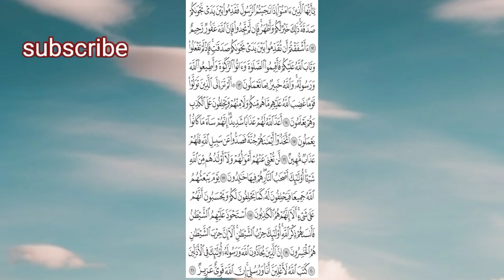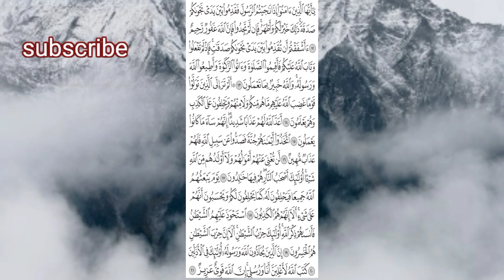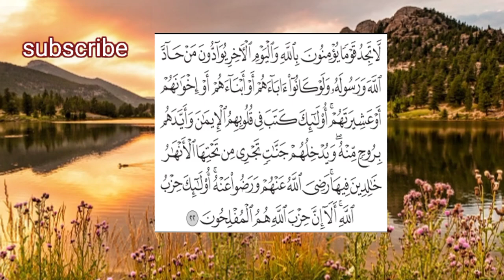beautiful tilawat of surah Al mujadilah part 2| no copyright